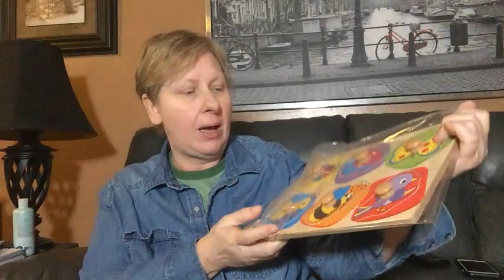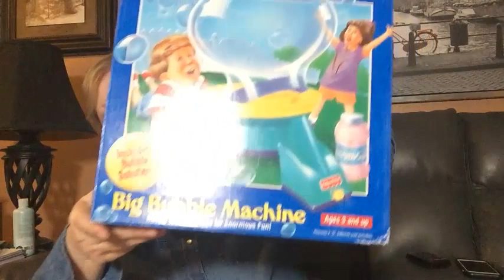Goodwill Haul Did I Get Big Bucks or Whammies???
I picked up a few hard goods and about a dozen or so pieces of clothing. Let's see how I did.